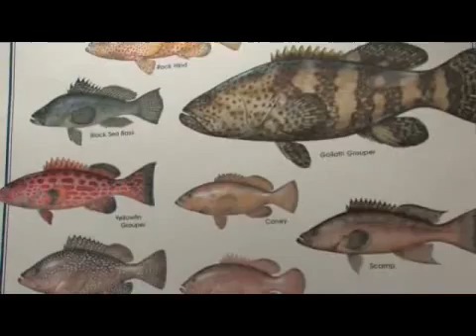How to Become a Fisheries Economist : Starting a Non-Profit Business in the Environmental Conservation Industry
Get involved with marine conservation as a consultant or a lobbyist. Start a non-profit organization to save the oceans with the tips in this environmental career video from a fisheries economist.